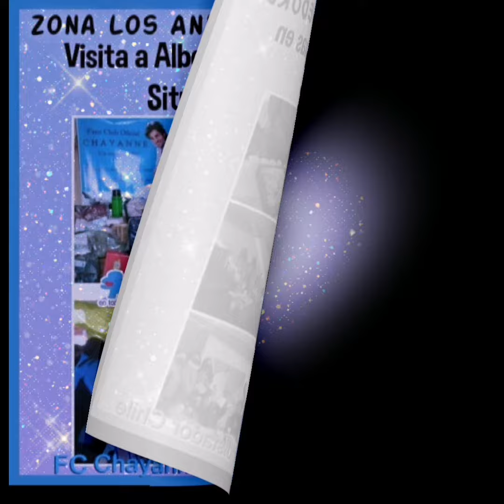Bitácora de obras sociales 2022, seguiremos trabajando por todos y todas los que lo necesiten.